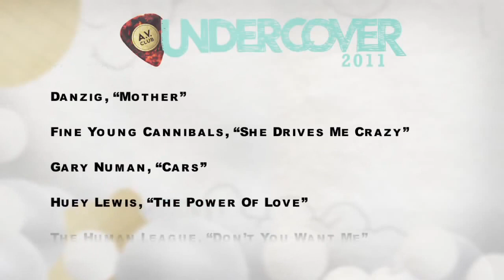Of Montreal - Fell In Love With A Girl - Live White Stripes Cover (Live Music Video)